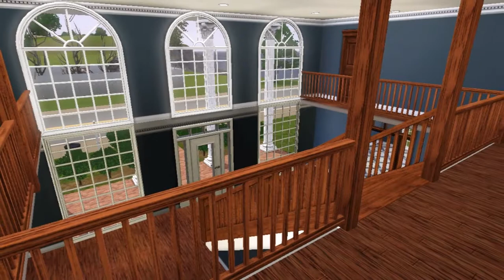Sims 3 Delta Nu Sorority House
This sorority house isn't modeled after the Delta Nu sorority house from Legally Blonde, I just decided to name it after it.

Includes:
7 bedrooms
3 bathrooms
laundry
recreation room

-♥Shelweezee